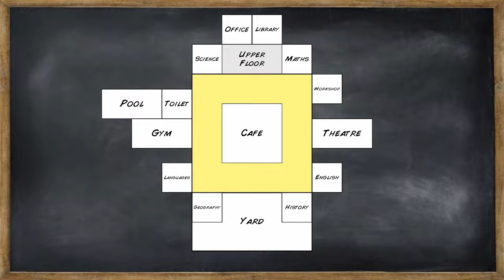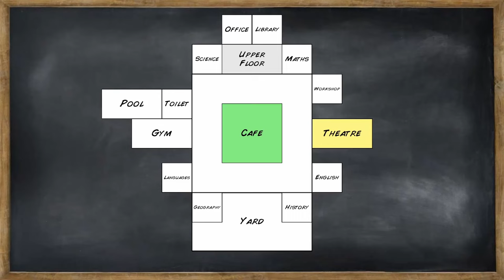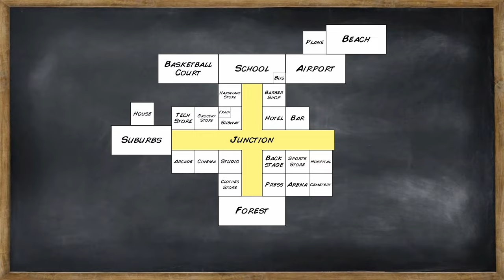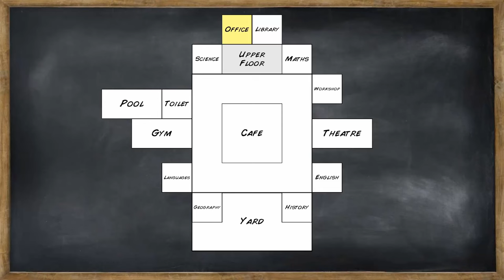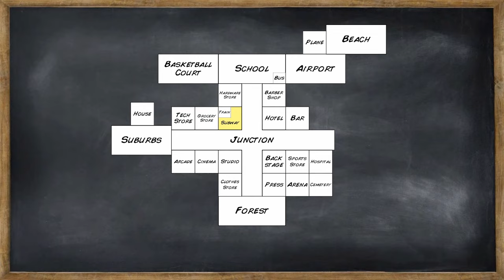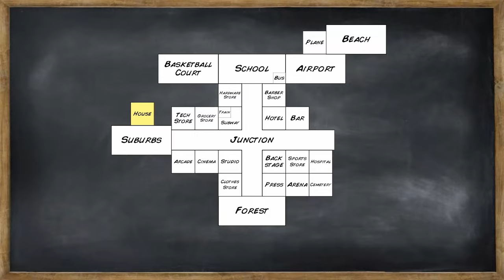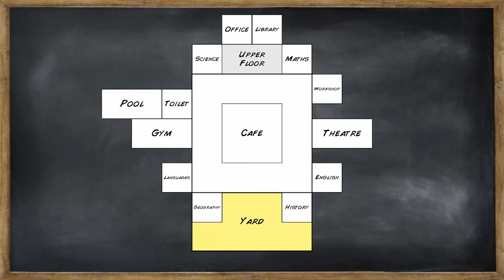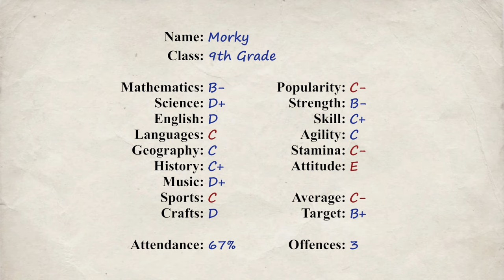If I don't get expelled it'll be a miracle